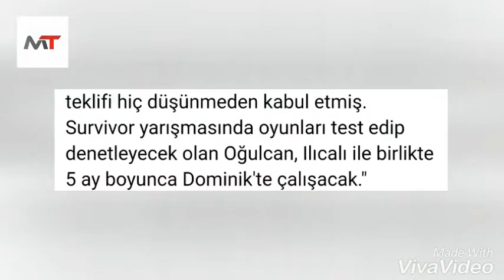SURVİVOR'DA FLAŞ TRANSFER | BAKIN KİMMİŞ - SURVİVOR